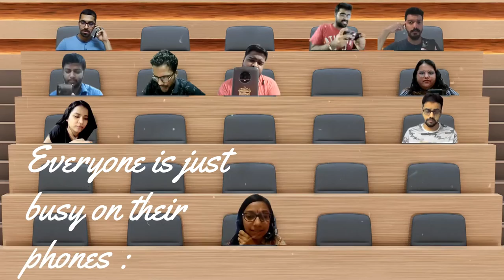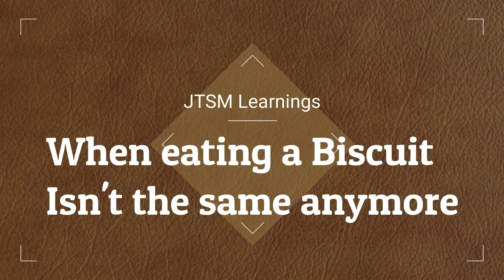SPJIMR Students’ Musical Tribute to their Teachers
SPJIMR students pay a wonderful musical tribute to their teachers on Teachers Day 2021